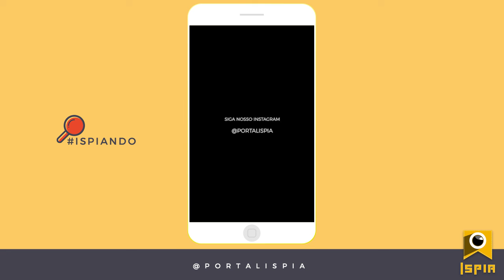ISPIANDO o dia do Cleylton Marques